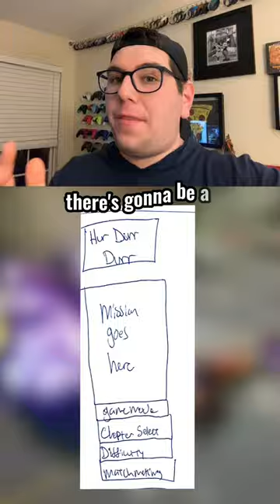Suicide Squad: Kill the Justice League LEAKED. Battle Pass AND MORE?!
Nanosecond Gaming is your GO-TO place to quickly get caught up on all gaming news and reviews. Between 1 to 3 minutes, you'll get caught up on all you need to know about the biggest news and games and how they affect you.